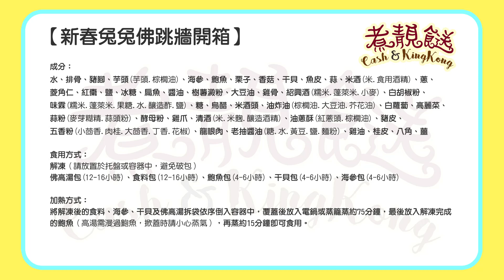【新春兔兔佛跳牆】開箱！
【新春兔兔佛跳牆】

成分：

水、排骨、豬腳、芋頭(芋頭.棕櫚油)、海參、鮑魚、栗子、香菇、干貝、魚皮、蒜、米酒(米.食用酒精)、蔥、
菱角仁、紅棗、鹽、冰糖、扁魚、醬油、樹薯澱粉、大豆油、雞骨、紹興酒(糯米.蓬萊米.小麥)、白胡椒粉、
味霖(糯米.蓬萊米.果糖.水.釀造酢.鹽)、糖、烏醋、米酒頭、油炸油(棕櫚油.大豆油.芥花油)、白蘿蔔、高麗菜、蒜粉(麥芽糊精.蒜頭粉)、酵母粉、雞爪、清酒(米.米麴.釀造酒精)、油蔥酥(紅蔥頭.棕櫚油)、豬皮、
五香粉(小茴香.肉桂.大茴香.丁香.花椒)、龍眼肉、老抽醬油(糖.水.黃豆.鹽.麵粉)、雞油、桂皮、八角、薑

食用方式：

解凍（請放置於托盤或容器中，避免破包）
佛高湯包(12-16小時)、食料包(12-16小時)、鮑魚包(4-6小時)、干貝包(4-6小時)、海參包(4-6小時)

加熱方式：

將解凍後的食料、海參、干貝及佛高湯拆袋依序倒入容器中，覆蓋後放入電鍋或蒸籠蒸約75分鐘，最後放入解凍完成的鮑魚（高湯需漫過鮑魚，掀蓋時請小心蒸氣），再蒸約15分鐘即可食用。